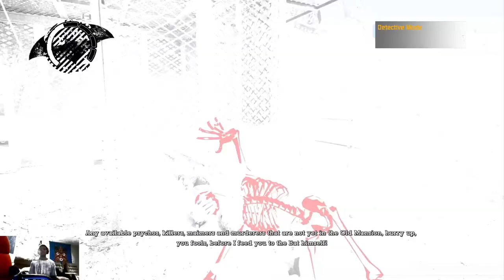(Story) Breaking And Entering Trophy | Batman: Return to Arkham - Arkham Asylum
Replaying this game and attempting to platinum the Japanese PS3 & PS4 versions for the passing of Kevin Conroy.

Part 7 of 17 on the playthrough of Batman: Return to Arkham - Arkham Asylum for the PlayStation 4 playing the Main Story. The full let's play will be out on August 2023.

Gain access to Administration after it is locked down by the Joker